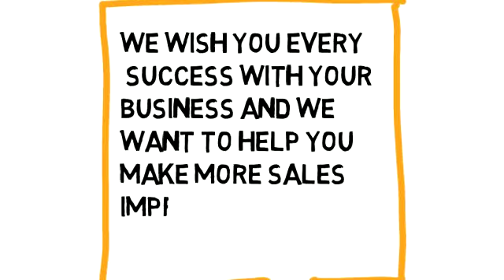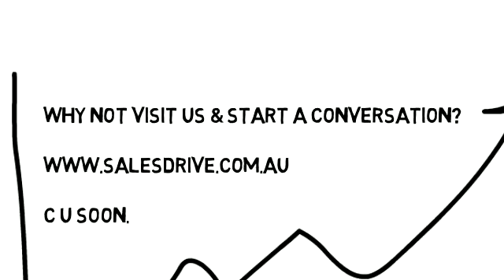Sales Improvement, For You Now!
Welcome to Sales Drive YouTube & Website!

We wish you every success with your business and we want to help you make more sales improvement and better margins.

Think you're not in sales -- think again.

Without sales there is no business.

Business Owner, Start Up, Entrepreneur
Sales Director ~ VP Sales ~ Sales Manager
Business Development, Sales Consultant, Sales Support
Chairman, CEO, & MD, C Suite.

These days no matter what it is you do. we are all in sales!

We know that in Selling, You Can Not Lead From Behind!

That is why we invite you to have a conversation with us about the new ways of selling.

Your Complete Digital Strategy,
Prospecting, Lead Generation,
Social Sales, Cold Calling, Closing,
Sales Improvement, CRM, Proposals,
All In One Place For Your Convenience!

Don't be the old guys and gals who get left behind.

Street smart sales solutions for you!

Why not visit us and start a conversation today